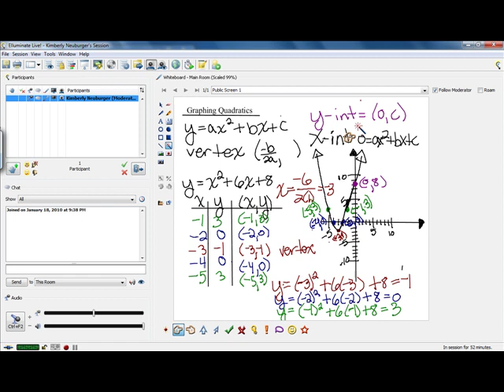Math65-Graphing Quadratics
Introduces algebraic concepts and processes with a focus on functions, linear systems, polynomials, and quadratic equations. Applications, graphs, functions, formulas, and proper mathematical notation are emphasized throughout the course.